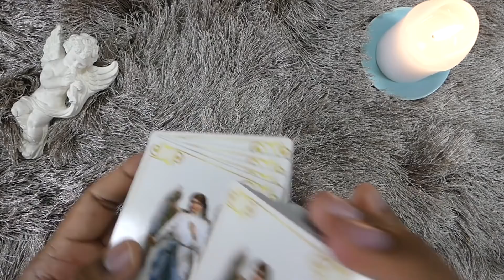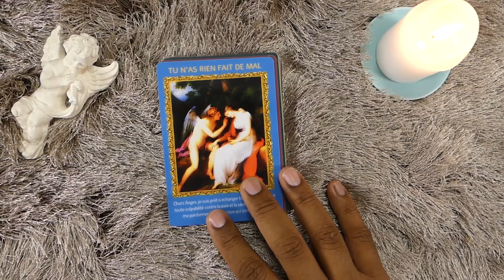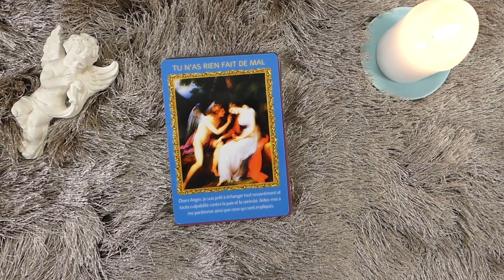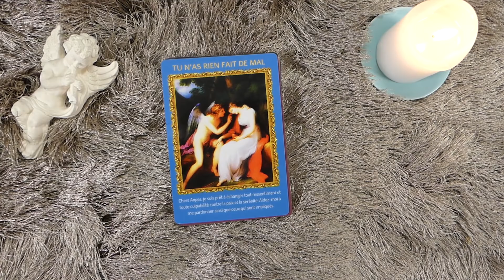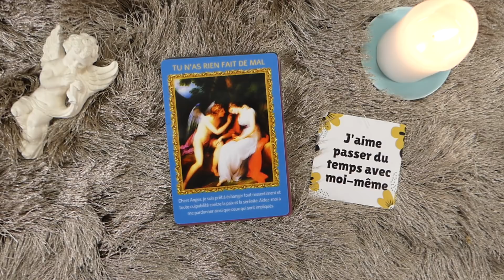Ce n'est pas de ta faute👼MESSAGE ANGELIQUE👼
Vos anges gardiens ont un message pour vous, retrouvez-moi tous les matins et découvrons ensemble ce qu’ils ont à nous dire ►Abonnez vous et activez les notifications en cliquant sur la 🔔
                👇   👇  👇  Déroule pour plus d'infos  👇👇👇
👼Vous voulez avoir un message privé de vos anges?

Les jeux que j’utilise pour les messages angélique sont:
L’ORACLE DES ANGES GARDIENS: